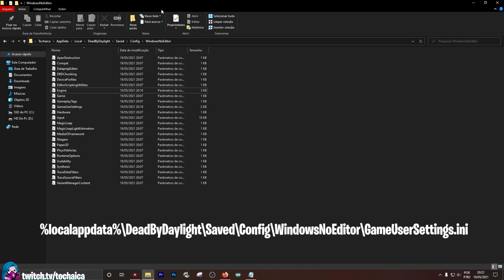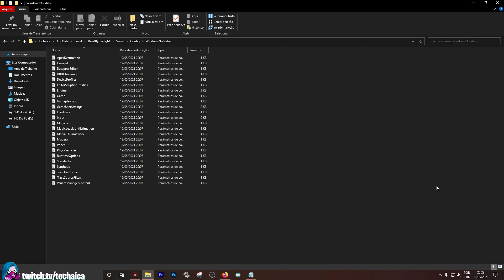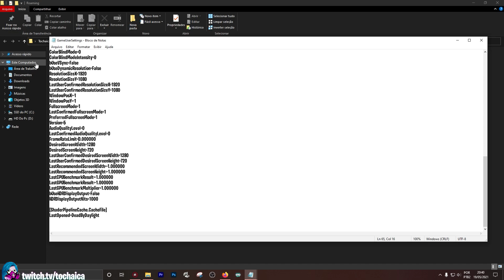TWO SET COSMETIC GLITCH (CORRIGIDO NO PATCH 5.0.1)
Tutorial COMPLETO de como bugar as skins no lobby do Dead By Daylight, incluindo mais de um set da Cheryl Mason. OBS: testado e funcionando na att do RESIDENT EVIL.

Caminho para colocar no explorador de arquivos e limitar o FPS:
%localappdata%\DeadByDaylight\Saved\Config\WindowsNoEditor\GameUserSettings.ini

Procurar por: FRAMERATELIMIT e colocar 2 na frente do 0 e Salvar.
(No final do processo de bugar as skins, é só voltar aqui, apagar o 2 e salvar de novo, o FPS voltará ao normal)

Minutagem

Intro: 00:00
FPS: 01:30
IMPORTANTE antes de bugar a 1a skin: 03:09
Glitch 1a skin para servir de base: 04:20
IMPORTANTE antes de bugar os sets da Cheryl: 05:55
Glitch sets completos da Cheryl: 08:30
Mostrando que deu certo: 10:32
Resumo: 11:00
Deixe seu like: 12:12